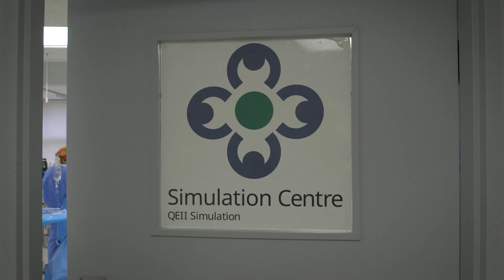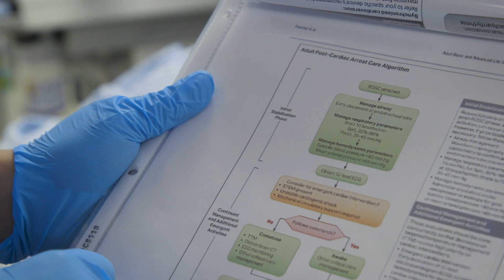Dalhousie Department of Anesthesia, Pain Management and Perioperative Medicine Fellowship Programs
Our fellowships offer advanced clinical training, teaching opportunities and support for research. There is flexibility to tailor each fellowship to your personal goals. Our department places great value on the educational experience for fellows with a high education-to-service ratio.